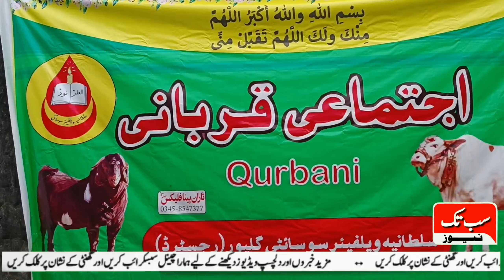July 11, 2022 Collective Sacrifice by Sultania Welfare Society